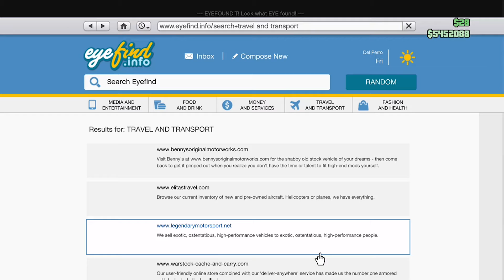WHAT IS A GTA BUNKER???